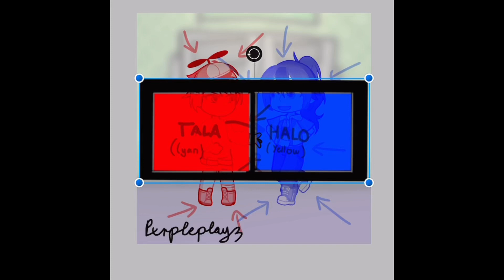Taking What's Not Yours - TV Girl | Rainbow Friends Animation Meme | Halo & Tala | Long Form Ver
Hi, everyone! I can't believe this is my third video posted within 2 weeks! This is my 'Taking What's Not Yours' animation which I literally decided to make while I was already working on 3-4 other things- yeaaahh, not really good at organising! Well either way, IT'S DONE! Now I can work on other unfinished stuff! :D

So this is some theory based lore that I made for the Rainbow Friends, and this specifically is for Halo & Tala (which also involved some of Aaron/my human design of Red), AKA my human designs of Yellow and Cyan. (That's right, if you didn't know, their names are based off of Tagalog words - 'Mix' and 'Star')

Anyway, here's some information about the video!

Apps used:
- IbisPaint x
- FlipaClip
- CapCut
- Gacha Life 2

Characters (As you most likely already know from reading the above):
- Halo (the one in the checkered hoodie and propeller hat)
- Tala (the girl in the ponytail and short-sleeved jacket)
- Aaron (the person in the tie and collared t-shirt with the lab coat)

Inspired by: @MellyVuong

Sorry that in the long form version, my title is kinda different. The "long form ver" on the title of this video took up the limit of characters able to be put in the title, so I had to make it slightly different.
Differences in my titles aside from the fact that the long form version has "long form ver" include:
SHORT FORM VER:
"Rainbow Friends Theory Animation"
"Trend"

LONG FORM VER:
[I was unable to put this in the title]

Anyways, that's pretty much it! Thanks for reading! Have a great day/night.